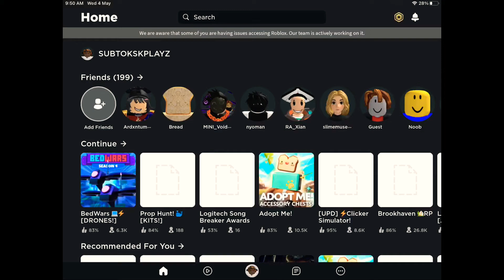Roblox is broken…